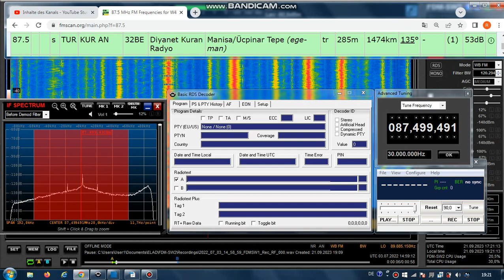FM DX Es - 030722 1500UTC - 87.5 Diyanet Kuran Radyo (TUR) Manisa/Ücpinar Tepe (ege-man) ?kW 1474km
87.5 – tur-m-rel, stereo

87.5 s TUR KUR AN 32BE Diyanet Kuran Radyo Manisa/Ücpinar Tepe (ege-man) tr 285m 1474km 135°